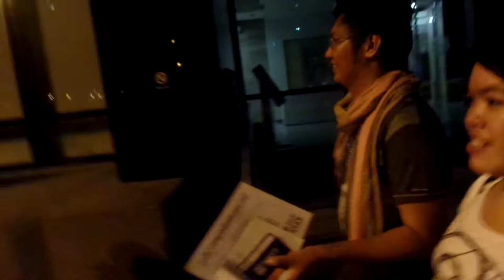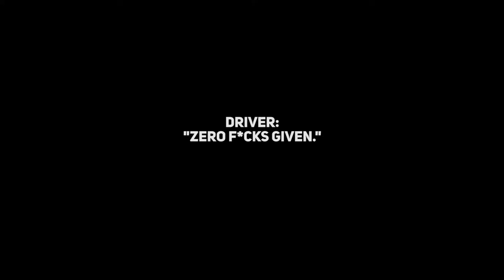BTS EPILOGUE Concert Experience | VLOG #6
ON STAGE EPILOGUE: BTS LIVE MANILA 2016 vlog. Enjoy watching!

☆VLOG BY:
Riza instagr.am/rmpgpinky
Liza instagr.am/hotsootvff